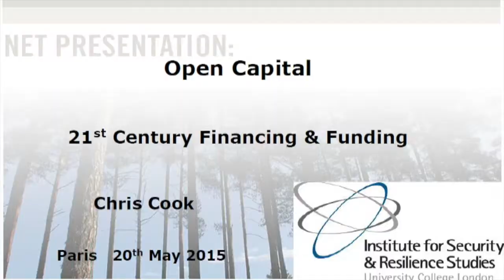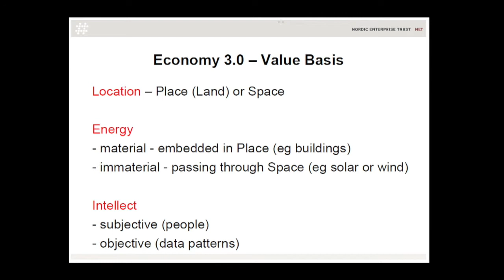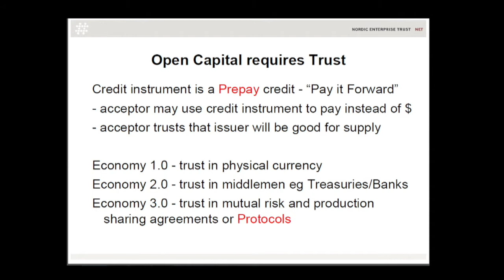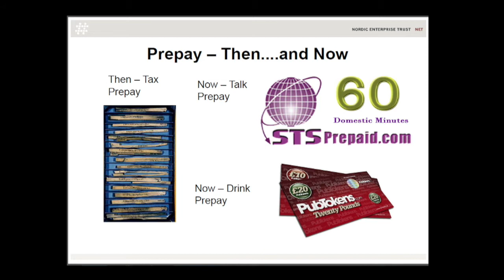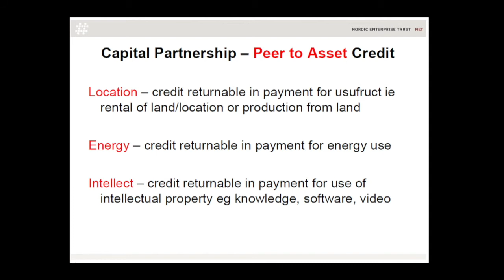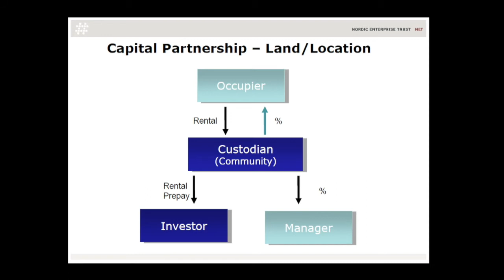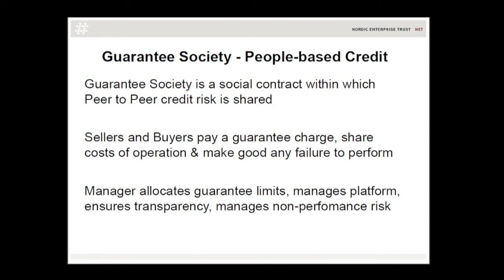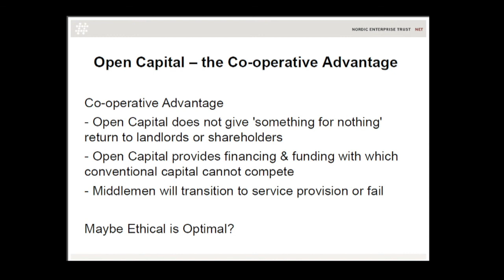Chris Cook - Open Capital: 21st Century Financing & Funding - OuiShare Fest 2015 - [Eng]